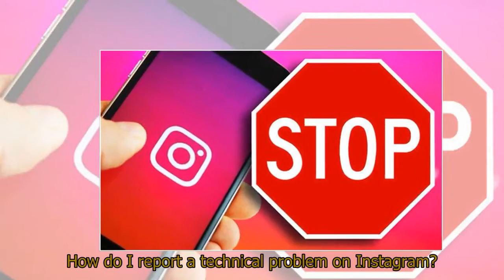Instagram keeps crashing UPDATE: App DOWN and login not working for users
Instagram keeps crashing UPDATE: App DOWN and login not working for usersINSTAGRAM KEEPS crashing for many users tonight, who have also confirmed the App down in other areas, such as login not working.UPDATE: Instagram have released a short statement on what happened last night, confirming that there were widespread issues with core services."Yesterday, there was an issue causing the Instagram app to crash on Android devices. We're sorry, and things are resolved," the message explains."If you're still experiencing problems, try reinstalling or updating your app."Sites like Downdetector are still reporting levels of issues today with the app, although this appears to be on a much smaller scale.ORIGINAL: There are many reports from around the globe tonight that confirm Instagram keeps crashing for a lot of users.Sites that track when a popular app is down are also backing up these reports, with many revealing large numbers of affected users.Instagram is down in other areas as well, with some users confirming that they can’t get past the login screen.“It's been down in Las Vegas for almost 4 hours now so hopefully by tomorrow it's up,” one user wrote.While another added: “I have an Android phone. Crashed shortly after I made a post. I haven't heard if it's affected iPhone.”There have been no new reports posted on Instagram's other social media accounts, so it’s currently unclear what could be causing tonight’s outage.The official support site simply states that there are no known issues to report at this time, something that should change is the outage continues.Meanwhile, live outage maps run on sites like DownDetector show that Instagram is reportedly being hit with the most reports in the United States.This is likely due to it being 4am in the UK, and later in other parts of Europe, meaning less traffic on the regional servers.It’s expected that some kind of update will be made by Instagram if the problems facing users tonight continue.As the outage hit Instagram